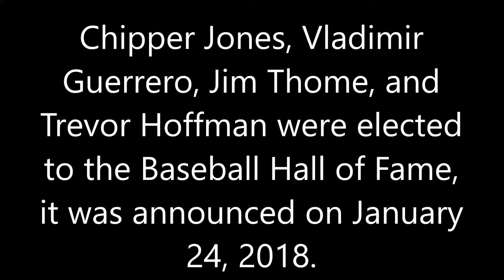Chipper Jones is a first ballot Baseball Hall of Fame inductee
Chipper Jones, Vladimir Guerrero, Jim Thome, and Trevor Hoffman were elected to the Baseball Hall of Fame, it was announced on January 24, 2018.